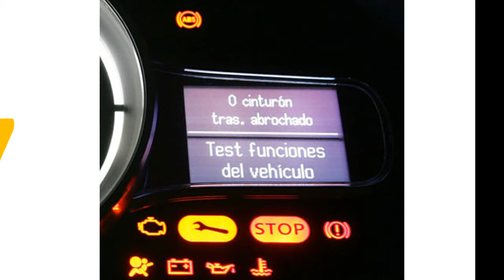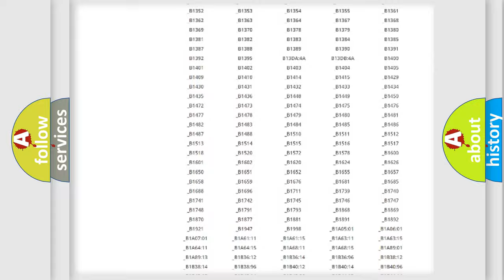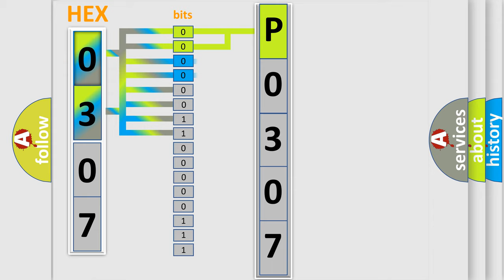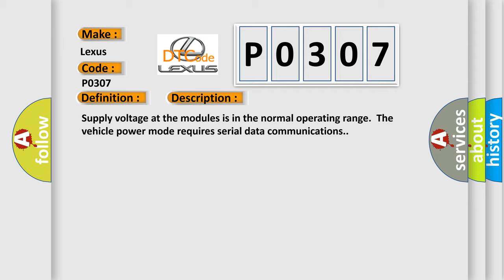DTC Lexus P0307 Short Explanation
Contents:
0:21 Basic DTC analysis according to OBD2 protocol standard.
1:48 Insight into programming
2:58 A diagnostically understandable description of the Diagnostic Trouble Code
3:05 Basic error definition

Make:
Lexus
Code:
P0307
Definition:
Controller Area Network (CAN) Bus Communication
Description: